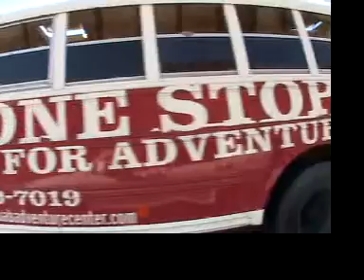Colorado River Daily July 2007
Western River Expeditions Colorado River Moab Daily edited by Ben Moline. Cinematography by Miso Tunks